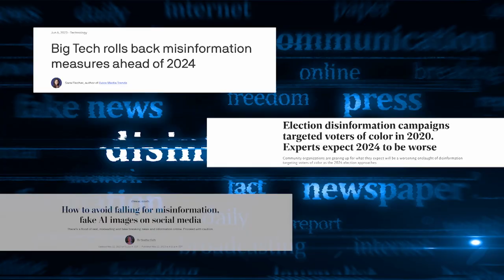Learn more about 2023 Media Award Honoree – Cesar Conde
Learn more about 2023 Media Award Honoree – Cesar Conde, Chairman of NBCUniversal News Group, the first Latino to lead a major mainstream news organization, and advocate for diversity in journalism.

→ Support us! ←